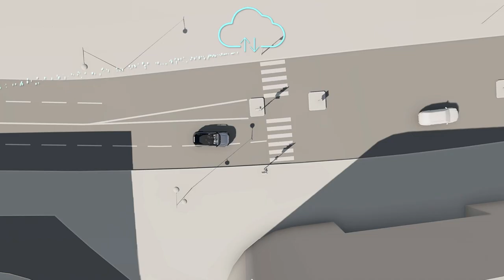libérer le passage en toute sécurité | Renault H1st vision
et si la ville vous parlait ? le concept car HumanFirst Vision co-créé par SoftwareRepublique et Renault embarque la technologie Vehicle-to-everything (V2E)*. recevez une alerte à l’approche d’un véhicule d’urgence pour libérer le passage en toute sécurité. à découvrir *véhicule qui communique avec son écosystème